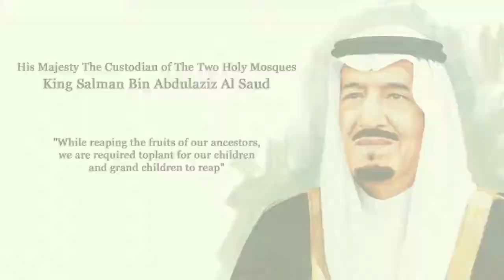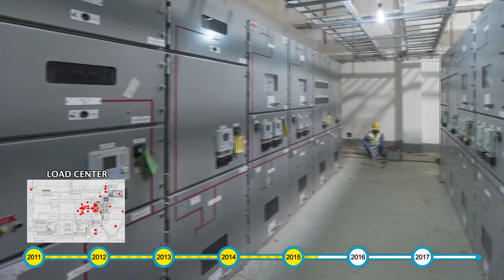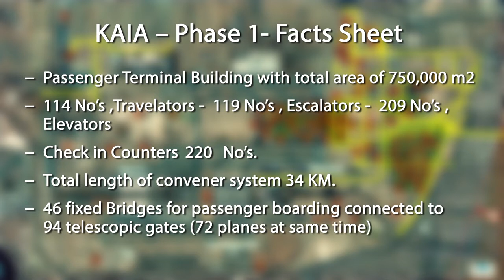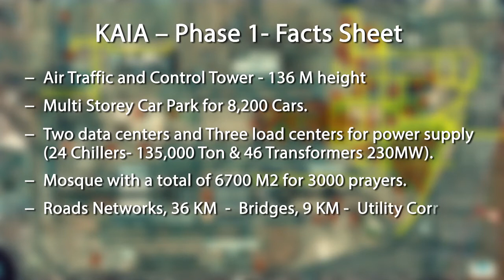King Abdulaziz International Airport TImeline